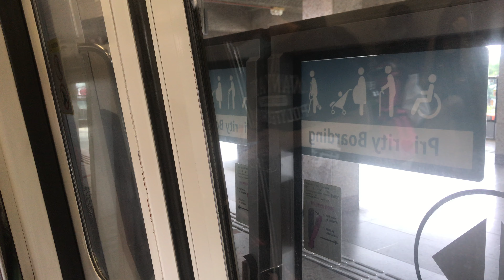SMRT C751B [319/320]: Yio Chu Kang → Khatib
[Marina South Pier → Jurong East]

16 September 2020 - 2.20pm to 2.26pm. Lucky day as it switched to a full-day slot which I could catch and record. Took this train  running on both slots (413 and 238).